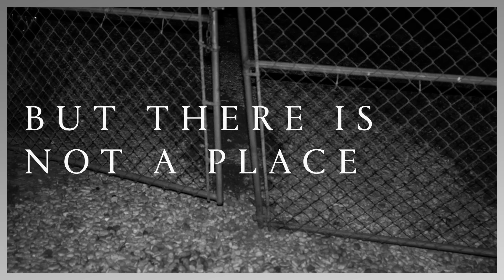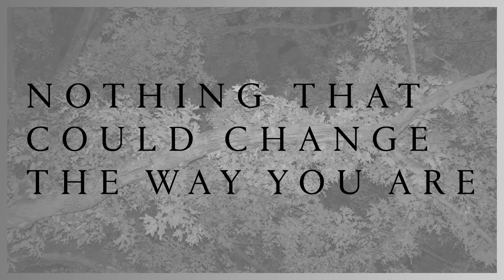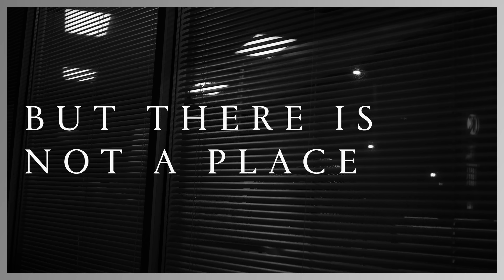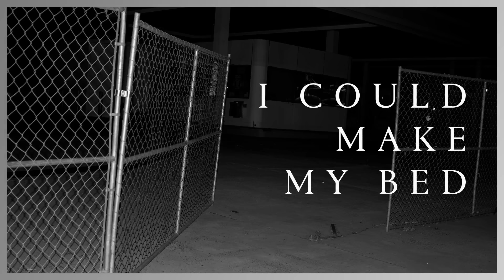John Mark McMillan, Sarah McMillan - Heart Won't Stop (Lyric Video)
Music video by John Mark & Sarah McMillan performing Heart Won't Stop. (C) 2015 Lionhawk Records